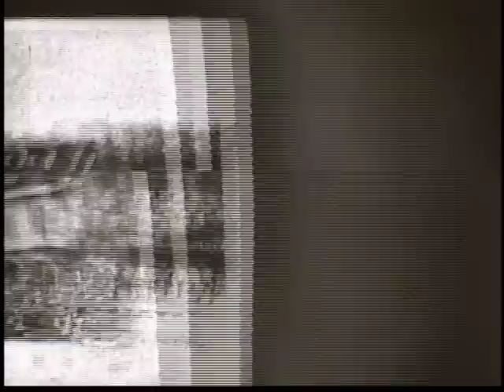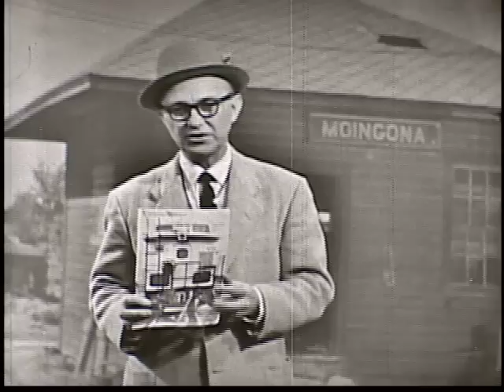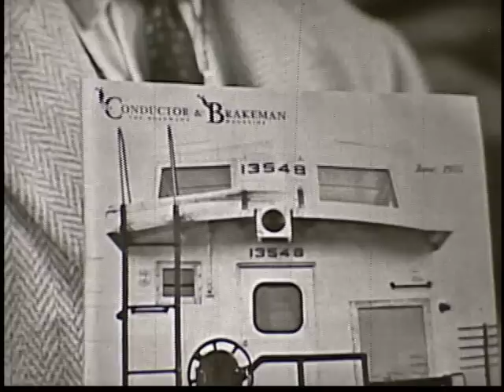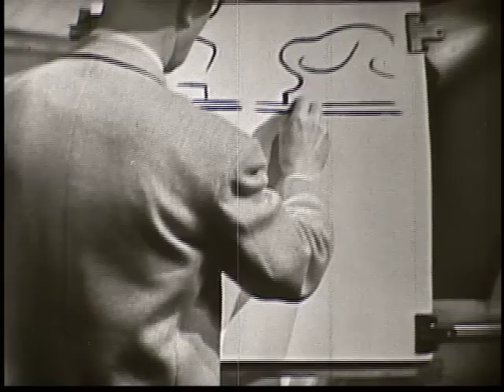Iowa TV Schooltime - Landmarks in Iowa History - Moingona, 1959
Host Herb Hake tells the story of how on a stormy July evening in 1881 Kate Shelley crossed the railroad bridge over the Des Moines River near Moingona, Iowa, to warn the station to stop the passenger train when the bridge over Honey Creek was washed out in a flood. This program originally aired in central Iowa as part of the Iowa TV Schooltime program. This program originally aired on WOI-TV in central Iowa in April 1959 as part of the Iowa TV Schooltime series of programming. This episode is part of the "Landmarks in Iowa History" series.